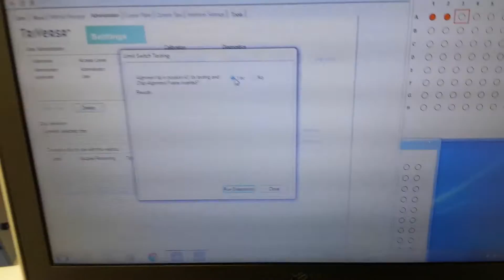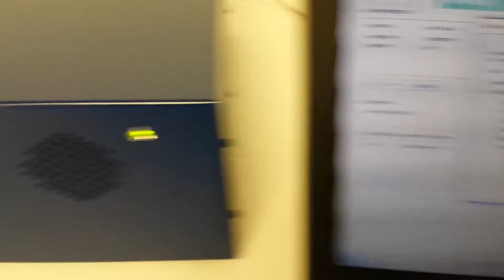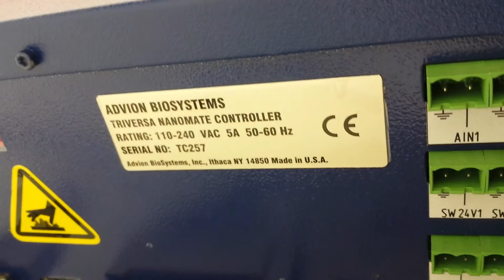Advion Biosystems Triversa Nanomate Electrospray Ionizator Robot with Controller [BOSTONIND] - 8949